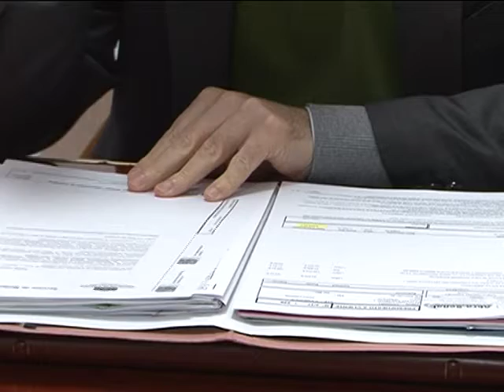Pozo Cañada reduce el desempleo un 28,4% a cierre de 2017